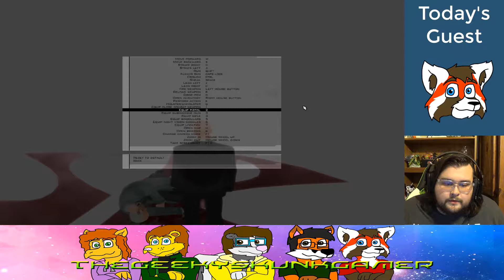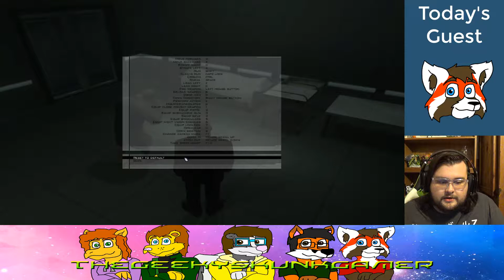MEMORIES | Hitman: Contracts episode 1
FLAAAAAAASHBAAAAAAAAAACK